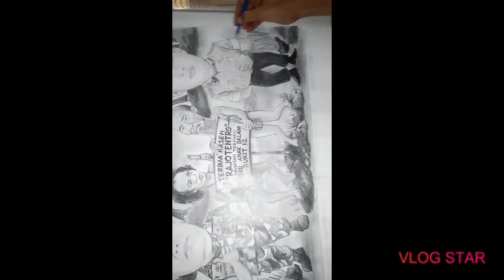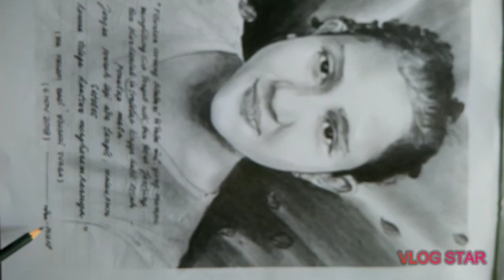MELUKIS POTRET DENGAN PENSIL || PELUKIS ALHENDRA DY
Setelah ini saya akan menayangkan tutorial cara2 melukis potret dengan menggunakan pensil hanya melihat dari layar hp / android.

simak terus Chanel ini,
Demi perkembangan dan kemajuan Chanel kita ini.

salam Art🙏
salam Seperjuangan 💪